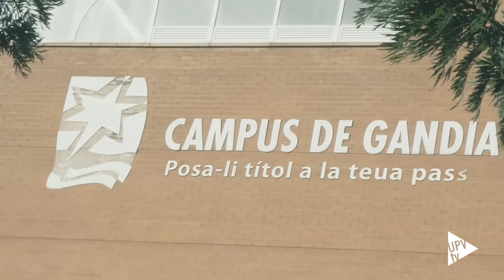Elecciones a directores de Escuela - Noticia @UPVTV, 24-11-2016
Jornada electoral en la Universitat Politècnica de València. Alumnos, PAS y PDI están llamados hoy a las urnas para elegir a los directores de siete de las escuelas.

La de Ingeniería del Diseño es la que cuenta con más candidatos. Espera repetir en el cargo su actual director, ENRIQUE BALLESTER y optan también Mª DOLORES FORÉS LÓPEZ y VICENTE MATA AMELA.

Son muchos los estudiantes, profesores y PAS que se están acercando a votar.

De las escuelas que han convocado elecciones, cuatro tienen un único candidato. En tres de ellas, el actual director repetirá en el cargo. Es el caso de JUAN IGNACIO TORREGROSA en el Campus Alcoi, FRANCISCO JAVIER MEDINA en la Escuela de Ingeniería de Edificación y ALBERTO GONZÁLEZ en la Escuela de Ingenieros de Telecomunicación.

En la Escuela de Arquitectura el único candidato es IVÁN CABRERA, actual subdirector. Deja así el cargo Vicente Mas.

En el caso del Campus de Gandia son dos los candidatos, JESÚS ALBA y JOSÉ MARÍN-ROIG RAMÓN. Su actual director, PEPE PASTOR, no se presenta a las elecciones.

Tampoco repetirá en el cargo el director de la Escuela de Ingenieros de Caminos, Canales y Puertos, VICENT ESTEBAN CHAPAPRÍA. En esta escuela se presentan a las elecciones PEDRO ANTONIO CALDERÓN GARCÍA y EUGENIO PELLICER ARMIÑANA.
Los resultados de las elecciones se podrán consultar mañana en la página web de la Universitat Politècnica de València,